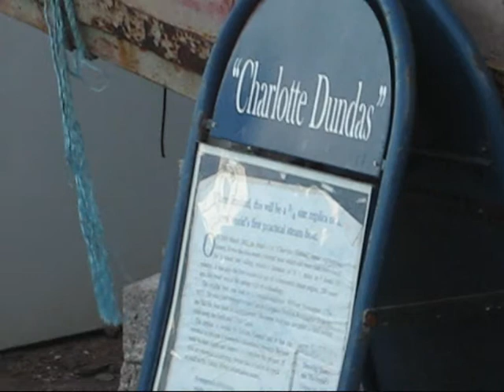Charlotte Dundas Sep 2009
Nowadays Grangemouth is a quiet wee place. They have Greggs the bakers, a sports stadium, a big Asda, a Sado-Masochist dungeon and that's about it. But that's only half the story.
Once upon a time, Grangemouth was a major centre of industry and innovation. It was also the birthplace of "CHARLOTTE DUNDAS", the world's first steamship. And in recognition of this, a scale replica was built. All the stranger then that FALKIRK district council should be quite happy for this boat to moulder and slowly disintegrate more than 80 miles away - in MacKay's boatyard, Arbroath. Can anyone HONESTLY see this tub ever becoming the "centrepiece of a refurbished Grangemouth Town Centre". ? Well I for one would love to see the boat returned to its spiritual home. and I bet MacKay's boatyard would, too.